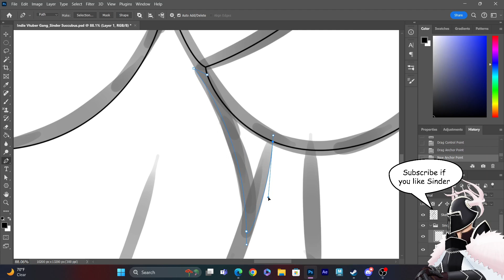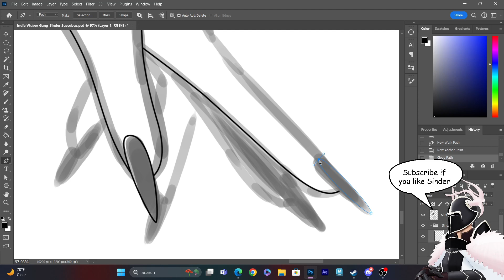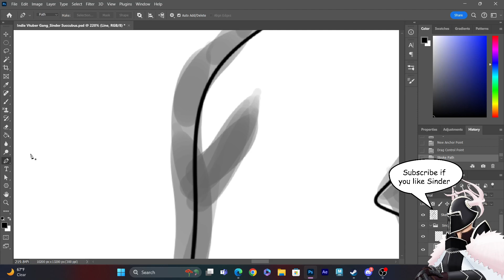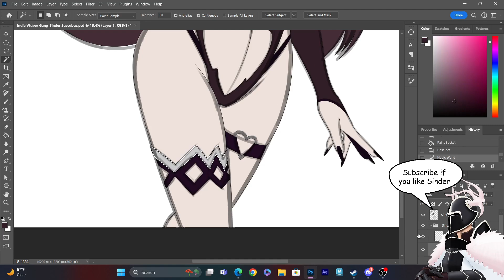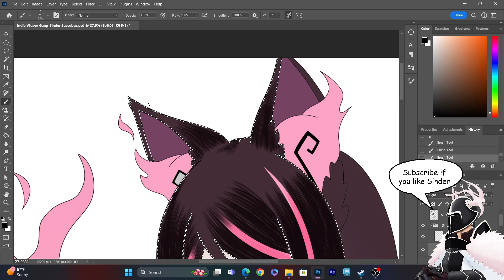Sinder Debut again... Yea I like this one